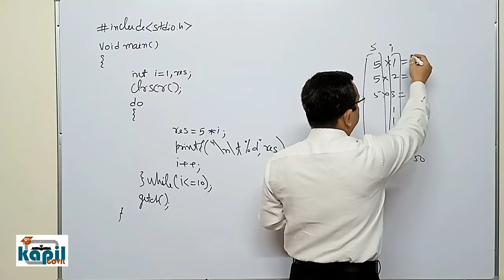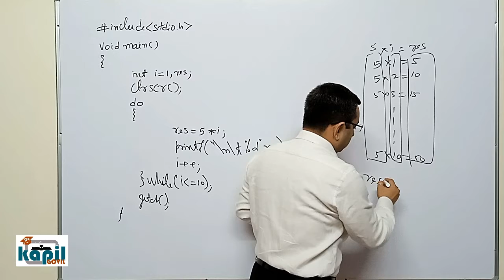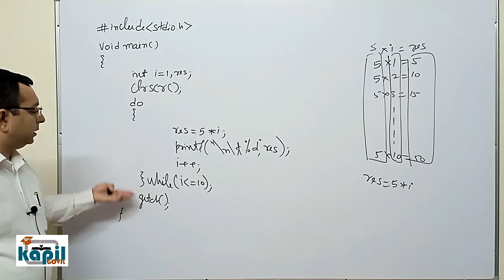बेहद आसान तरीके से समझिये Do While Loop से 5 की Table print करने का C Program | Dr. Kapil Govil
प्यारे बच्चों,

1. How to print table of 5.
2. 5 ki table.
3. Table of 5.
4. How to print table of 5 using do while loop.
5. 5 ki table kaise print karein.
6. 5 ki table C Program.
7. C Program of Table of 5.

शुभकामनाएं !!